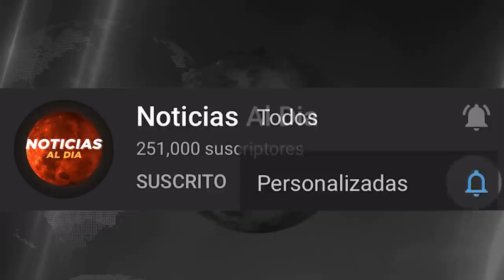BOLIVIA HOY NOTICIAS 16 DE ENERO 2022, IMPORTANTE JUICI0 A JEANINE AÑEZ GOLP3 DE ESTADO SEGURO HOY